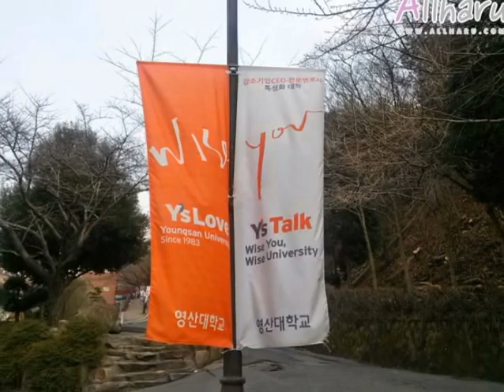Allharu&올하루 127번째, 영산대학교 부산캠퍼스투어, Youngsan University, 靈山大學校, Busan, Republic of Korea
Campus tour 127. 영산대학교, Youngsan University, 靈山大學校, Busan, Republic of Korea
부산광역시 해운대구 반송순환로 142
촬영날짜(take a picture) : 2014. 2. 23